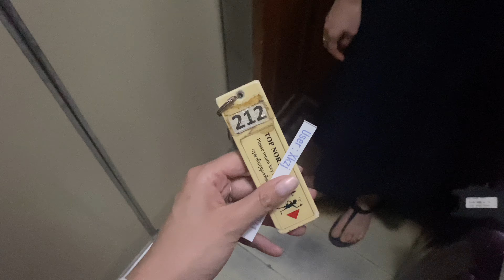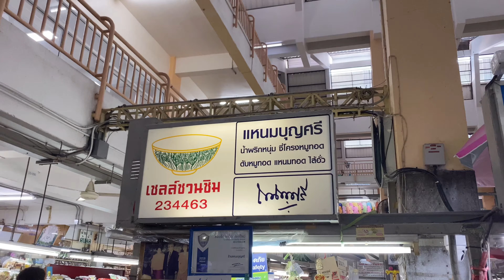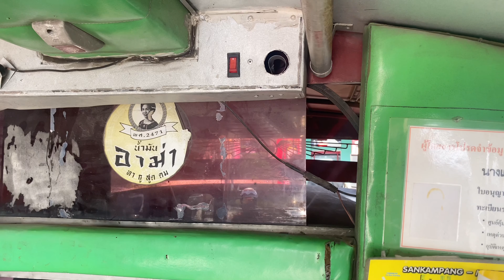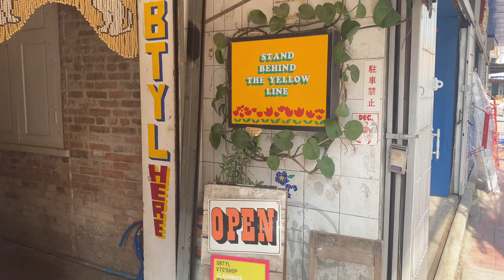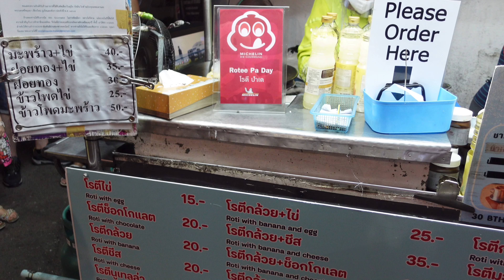Thailand travel Chiangmai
Filmed:SONY ZV-1 sometimes iPhone 11
Edited: VLLO
By IRO